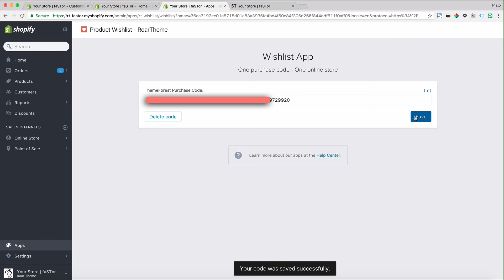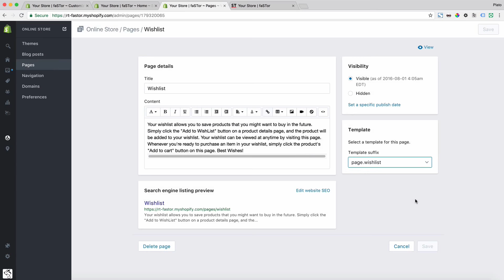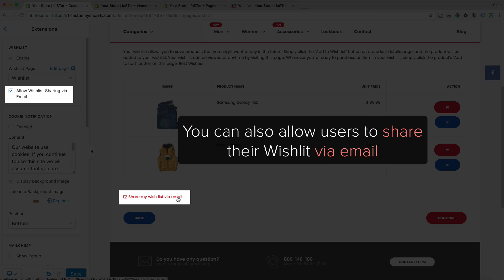Fastor - Wishlist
Product: Fastor - Multipurpose Shopify Sections Theme
Documentation: Wishlist